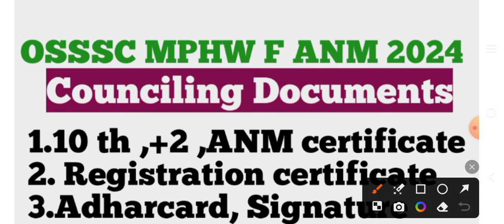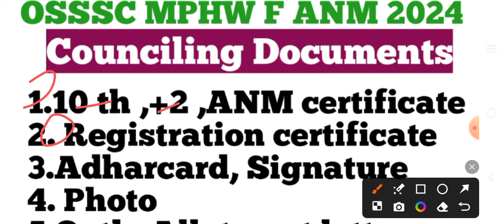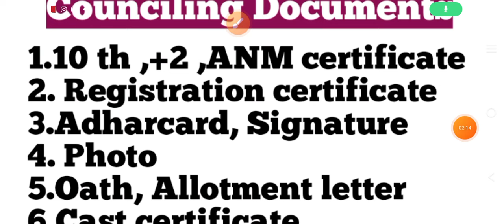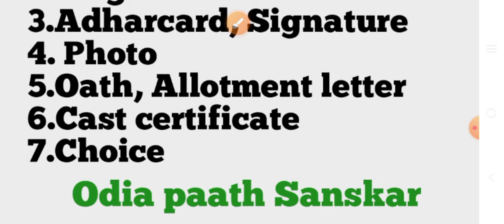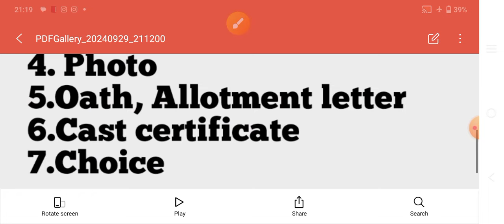OSSSC MPHW F ANM 2024//2753//Counciling Documents କଣ ଦରକାର?//details information//29 September//🤔🤔🤔